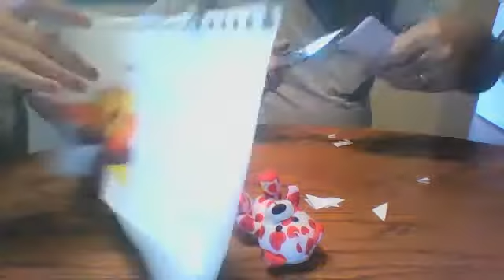Webcam video from November 26, 2014 11:21 AM